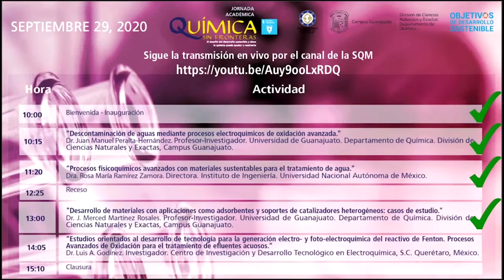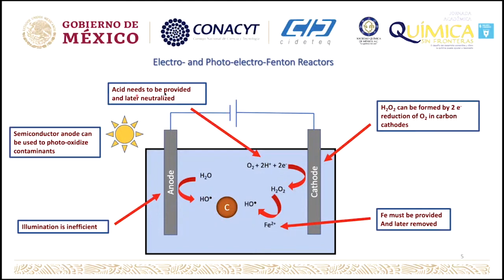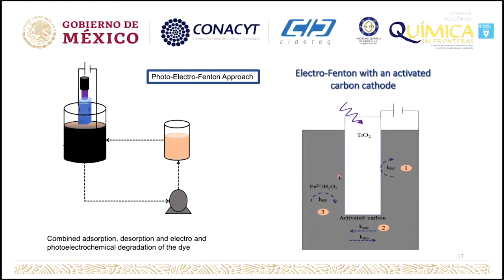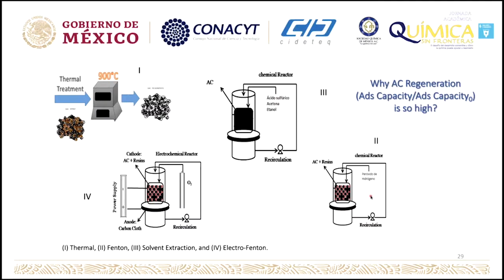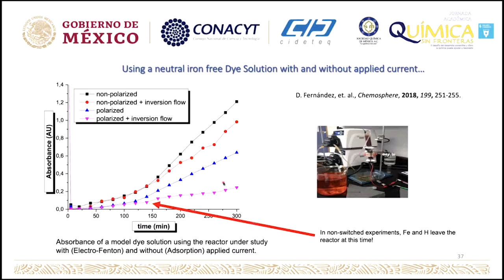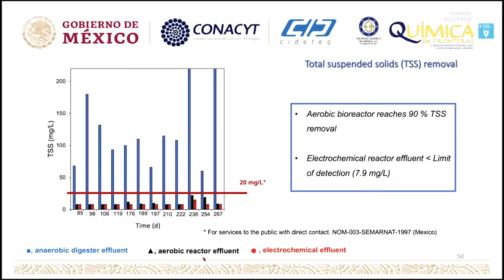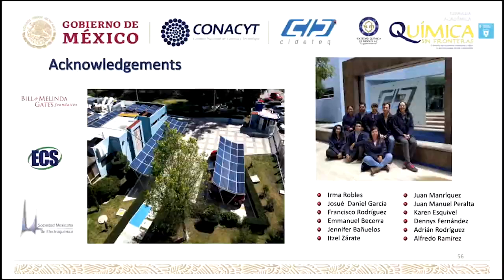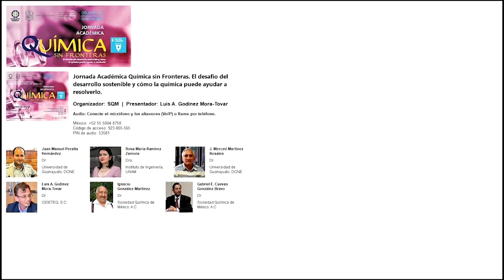Estudios orientados al desarrollo de tecnología para la generación electro- y foto-electroquímica...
Conferencia: Estudios orientados al desarrollo de tecnología para la generación electro- y foto-electroquímica del reactivo de Fenton. Procesos Avanzados de Oxidación para el tratamiento de efluentes acuosos.

Ponente: Dr. Luis A. Godínez. Investigador. Centro de Investigación y Desarrollo Tecnológico en Electroquímica, S.C. Querétaro, México.

Jornada Académica Química sin Fronteras. El desafío del desarrollo sostenible y cómo la química puede ayudar a resolverlo.

Objetivo 6. Agua Limpia y Saneamiento

Evento realizado el 29 de Septiembre de 2020, en colaboración con la División de Ciencias Naturales y Exacta. Departamento de Química. Universidad de Guanajuato, Campus Guanajuato.

Las Jornadas Académicas son eventos en los que se reúne a la comunidad interesada en el área de la Química para presentar avances en tareas de investigación o docencia. Permiten el intercambio de ideas y fomentan la colaboración entre distintos grupos de investigación para así conseguir un mayor desarrollo en temas diversos.

Las divulgaciones de los conocimientos de los avances de las ciencias químicas a nivel mundial son fundamentales para el avance de la ciencia en general; por ello, pensar en una Química sin Fronteras, subraya el deseo de la Sociedad Química de México de que los investigadores mexicanos tengan oportunidad de dar a conocer los avances de sus proyectos de investigación de una manera abierta e incluyente.

LA SOCIEDAD QUÍMICA DE MÉXICO, A.C. AGRADECE EL PATROCINIO DE CONACYT PARA LA REMASTERIZACIÓN DEL VIDEO DEL EVENTO, A TRAVÉS DEL PROYECTO NO. 317612 “CONVOCATORIA DE FORTALECIMIENTO DE ACTIVIDADES VINCULADAS CON LA PROMOCIÓN, DIFUSIÓN Y DIVULGACIÓN DE LAS HUMANIDADES, CIENCIAS, TECNOLOGÍAS Y LA INNOVACIÓN ACADEMIAS Y SOCIEDADES CIENTÍFICAS 2021”.

Recuerde, no dejar comentarios inapropiados y siempre dirigirse con respeto.